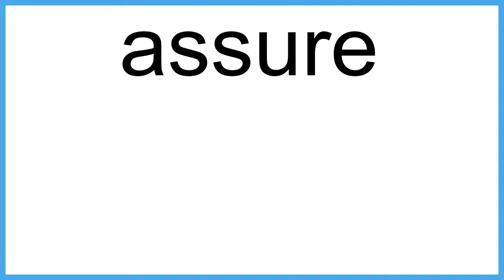assure The New English Dictionary meaning | Vocabulary for Kids | Children's Dictionary